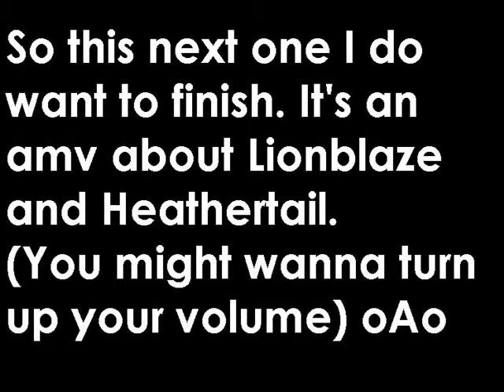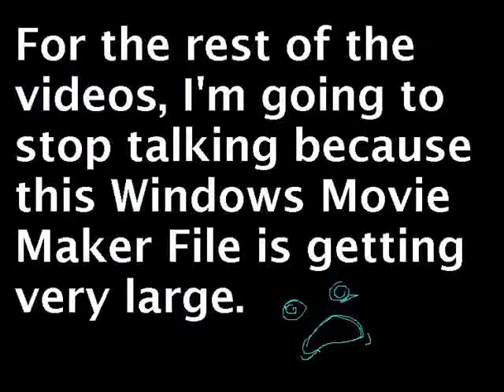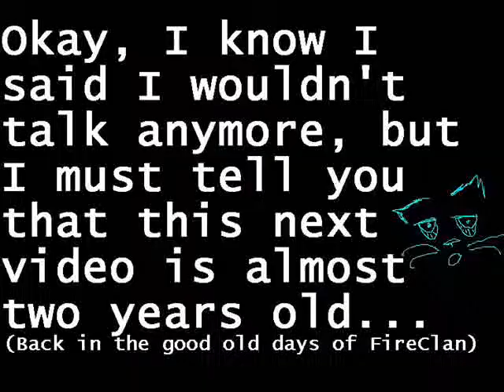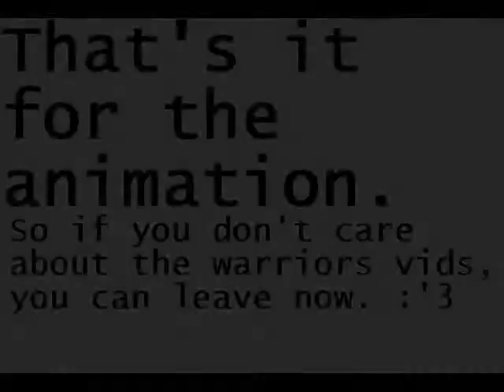Video Previews and Videos I'll Never Finish! :'D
I bet none of you care.

Anyway, to straighten things out, I do basically two things here on dah youtube. I animate and edit warriors videos. None of the art in the last two videos belong to me, k? :3

So yes. Because I fail miserably. Can't finish anything. SO I WOULD LIKE TO KNOW.
Which ones you would like me to finish. :D
... If you care. Which I have a phobia that no one will. X3

All of the animations were done in MS Paint and all of this was done on Windows Frickin Movie Maker.

Wake Up! Wake Up! By Everyday Sunday

The Tip of the Iceberg by Owl City

Hollywood Died by Yellowcard

Hauntred by Evenescence

Good Girls Go Bad by Cobra Starship

Get Out Alive by Three Days Grace

The Black Cat Anime Opening XD

Our Time Now by The Plain White Tees

Monster Remix by Meg and Dia

Meteor Shower by Owl City

Sorry that the audio is really quiet in some places and gets really loud in other places. DX